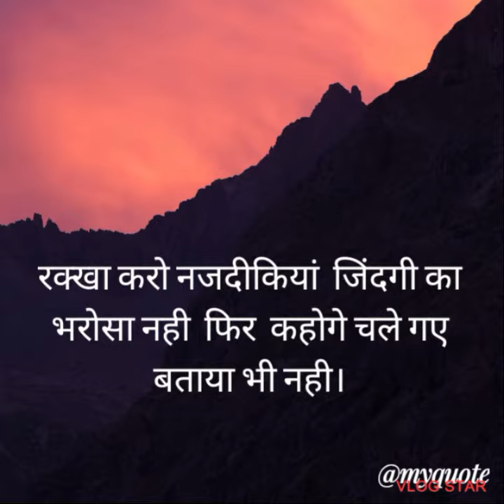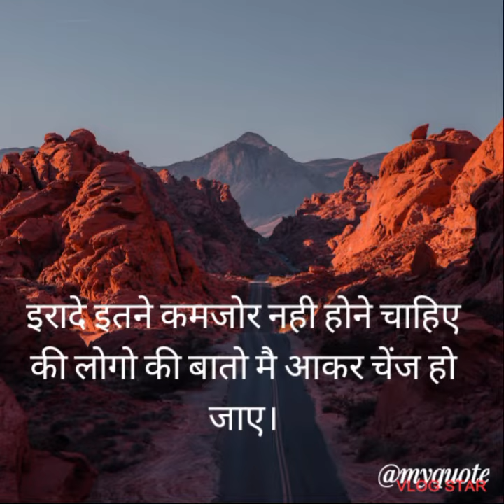अनमोल बाते जिंदगी के अनुभव